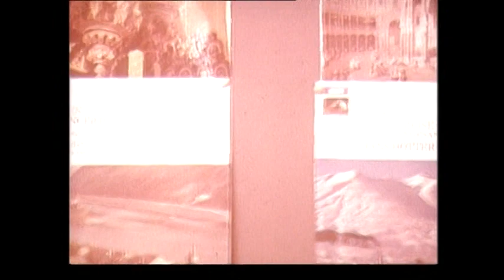Wandsworth Sound Pt3